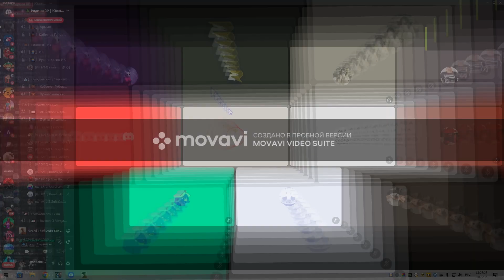Файл памяти//ебаный мовави